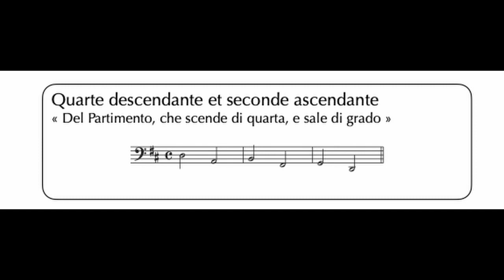Quarte descendante et seconde ascendante - Sib Majeur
Quarte descendante et seconde ascendante en Sib Majeur.
80 à la noire par défaut.
10 répétitions
A 415Hz
Tempérament : Werckmeister III